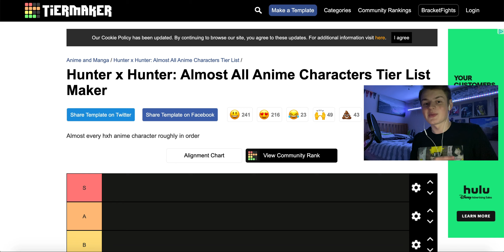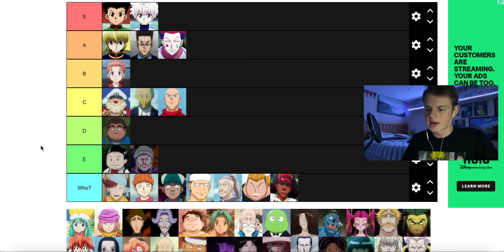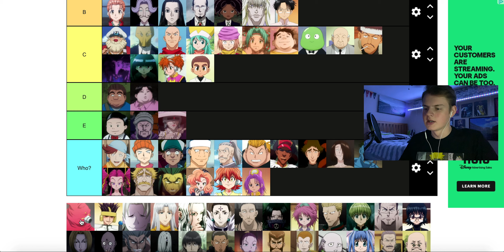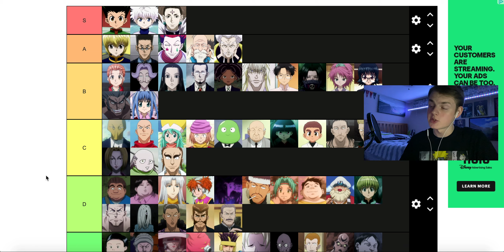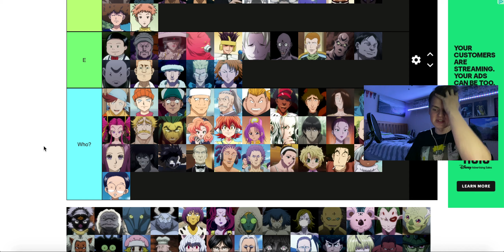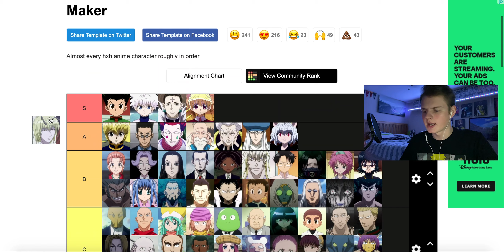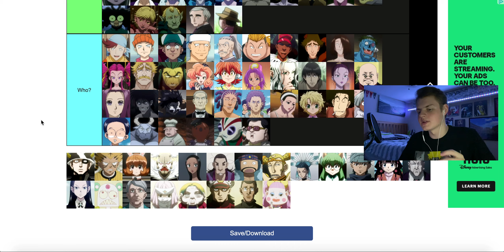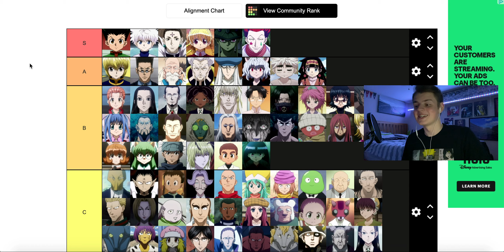Ranking EVERY Character in Hunter x Hunter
Did you know that Bungee Gum has the properties of both rubber and gum??